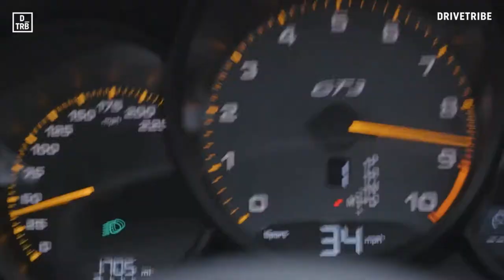IRACING #3 - RUF GT3 / CHARLOTTE MOTOR SPEEDWAY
Nouvelle course Iracing, en Porsche cette fois...malheureusement, pas  beaucoup de monde sur les serveurs de cette compétition!
J'ai tout de même réussi a trouver un serveur correct, et je vous laisse voir si c'était correct aussi sur la piste!